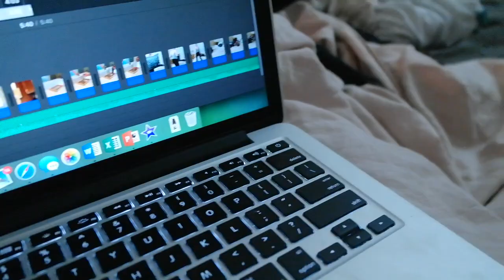I HAVE AN ADDICTION...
Vlog 015

Let me know you're from YouTube so I can follow you back :-)